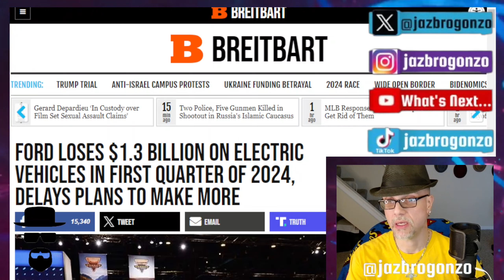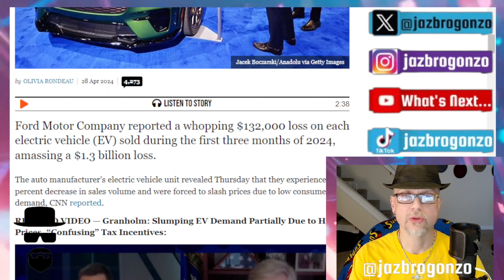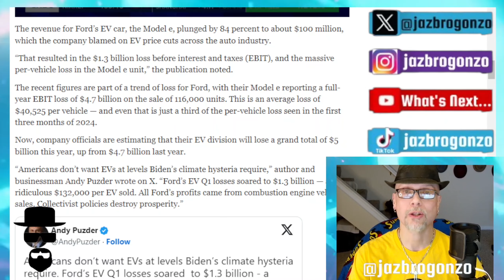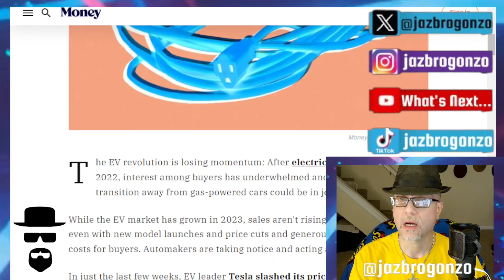EV CARS LOSING BILLIONS-CLIMATE NUTS WILL STILL BUY THEM...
"Ford Motor Company reported a whopping $132,000 loss on each electric vehicle (EV) sold during the first three months of 2024, amassing a $1.3 billion loss. The auto manufacturer’s electric vehicle unit revealed Thursday that they experienced a 20 percent decrease in sales volume and were forced to slash prices due to low consumer demand, CNN reported."